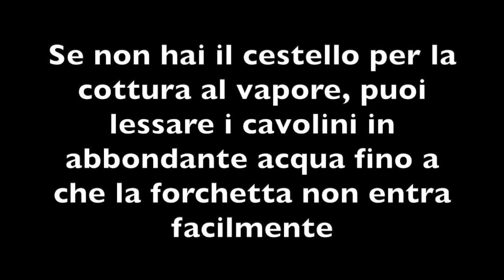F2 Cavolini di Bruxelles al vapore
F2 Cavolini al vapore

Ingredienti -10 kg:
250 g di cavolini di Bruxelles
sale*
pepe*
salsa tamari* oppure limone* oppure aceto*
* Opzionale
Ingredienti +10 kg:
350 g di cavolini di Bruxelles
sale*
pepe*
* Opzionale